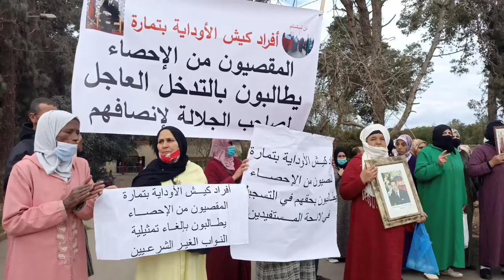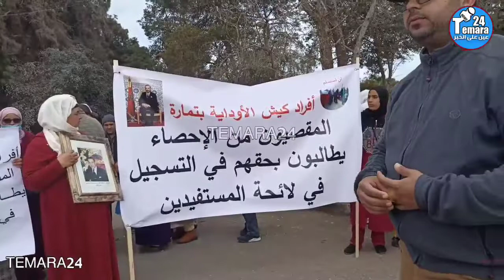المقصيين من إعادة الإسكان واقفين قدام الباشوية .. شوفو شنو واقع